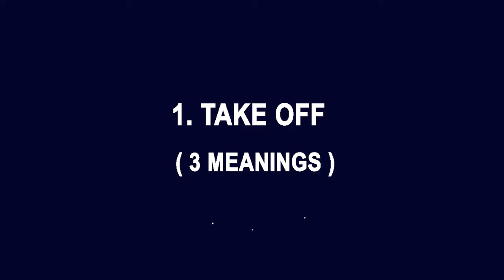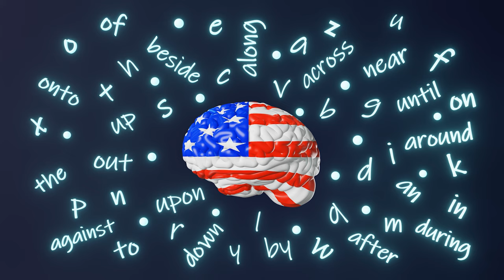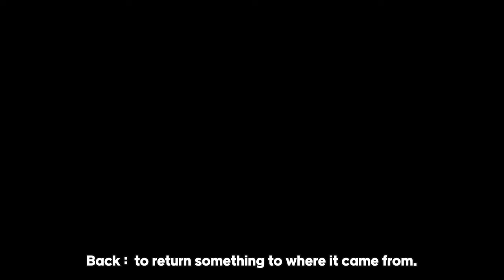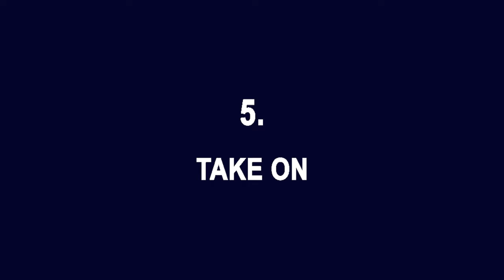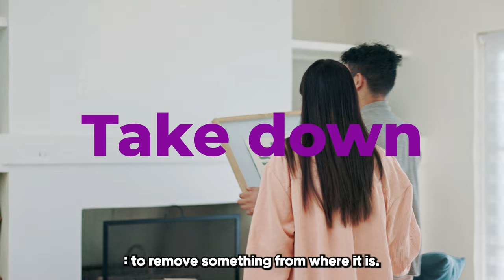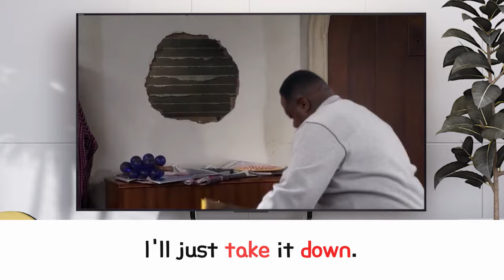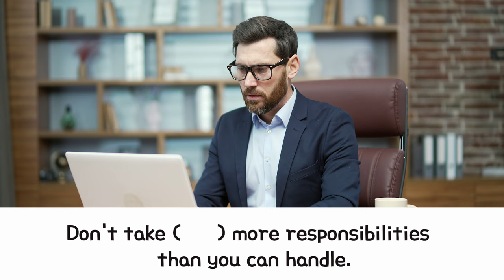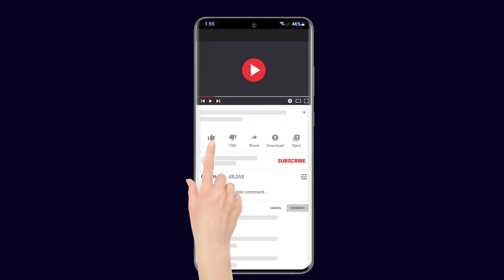Phrasal Verbs with TAKE ( with TV series )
Phrasal Verbs You MUST Know for Fluent English

I hope you found it helpful and that you feel more confident using these Phrasal Verbs in your everyday conversations.

phrasal verbs in English movies
phrasal verbs conversation

⏱️TIMESTAMPS
0:00 1. take off.
1:02 2. take over
1:36 3. take in
2:01 4. take back
3:00 5.take on
3:26 6.take apart
3:47 7.take up
4:15 8,take after
4:38 9.take out
4: 53 10.take down
5:29 Quiz & Speaking Practice

Learn English with JAM English with V and speak like a native English speaker.
( B1,B2 C1 Level  : Intermediate and advanced English)

🚫 Please DO NOT RE-UP without permission 🚫